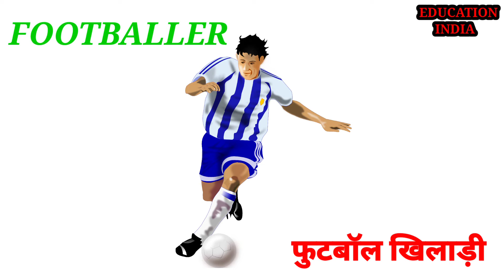Job and Occupation list|| name of job professionas || different types of job uniforms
secretary
repairman
doorman
scientists
reporter
construction workers
professor
police officers
postman
photographer
pilot
catholic man
painter
mechanic magician
lunchroom supervisor
lifeguard
haousekeeper
gardener
gesha
footballers
Boxer

Cameraman

Detective

Journalist

Housewife

Diver

Pope

Priest
Waiter

Paramedic

Dentist

Train conductor
NurseElectrician

Doctor

Businessman

American football player

Student